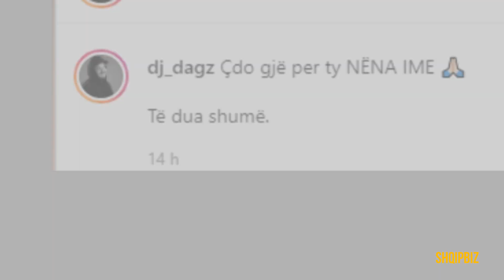Dagz publikon Nënën, vëmendjen e rrëmbeu komenti i nuses Einxhel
Dj Dagz dhe Einxhel Shkira janë një nga çiftet që janë krijuar brenda BBV. Dj i njohur Arbër Gumnishta ndryshe i njohur si Dj Dagz, ka publikuar foto dhe një video me të ëmën për këtë 8 Mars: “Çdo gjë per ty NËNA IME Të dua shumë”, ka shkruar Dagz.

Në anën tjetër mori vëmendje edhe komenti i Einxhel në postimin e partnerit dhe ‘vjehrrës’. “Dashuri e Pastër”, shkroi Einxhel duke e shoqëruar me një emoji me zemër. Einxhel dhe Dj Dagz jane qift i krijuar ne Big Brother Vip qe po vazhdojn lidhjen edhe jasht Big Brother VIp.